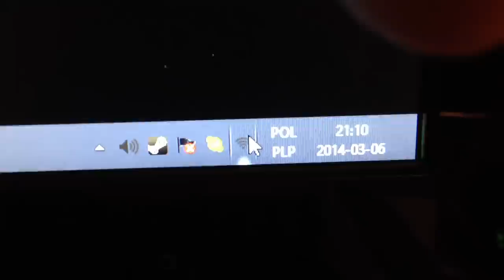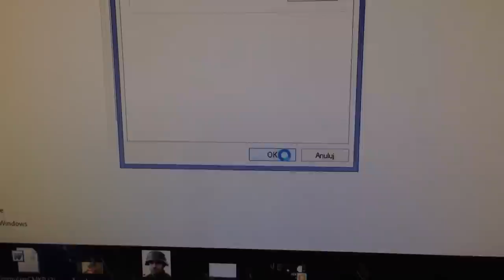Jak podłączyć internet w Xbox 360 PHAT/How to connect an xbox 360 PHAT to the internet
Siemka, witojcie po przerwie :)  Dziś tutek z xboxa ale niedługo inne :)

You'll need:

Kabel Ethernet/Ethernet cable

Bardzo proszę o wzajemne respektowanie komentarzy.

LEGAL STUFF:
Video is mine